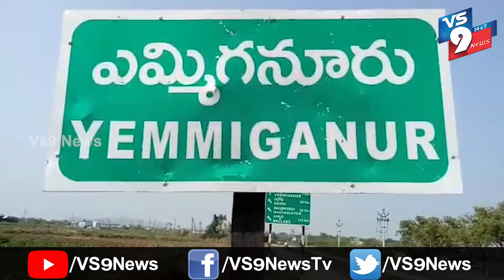కర్నూలు జిల్లా ఎమ్మిగనూరులో జర్నలిస్టులకు నిత్యావసర సరుకులు పంపిణీ ||VS9NEWS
Watch:
కర్నూలు జిల్లా ఎమ్మిగనూరులో విలేకరులకు వైసీపీ ఆధ్వర్యంలో నిత్యావసర సరుకుల పంపిణీ చేశారు. ఈ కార్యక్రమంలో వై సుంకమ్మ, వ్యవసాయ మార్కెట్ కమిటీ డైరెక్టర్ వైపి సూర్యనారాయణ, సునీల్,
చేతుల మీదుగా పంపిణీ చేశారు.